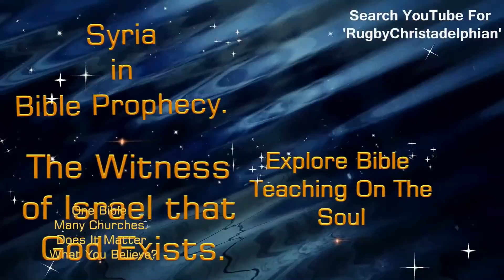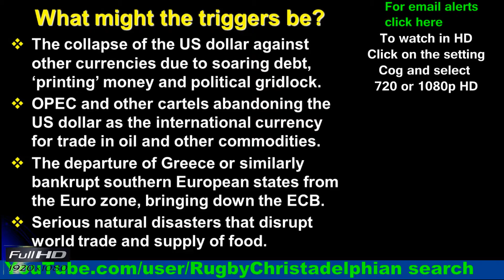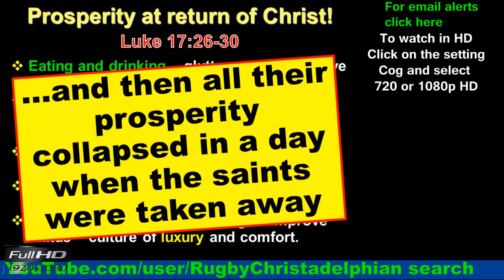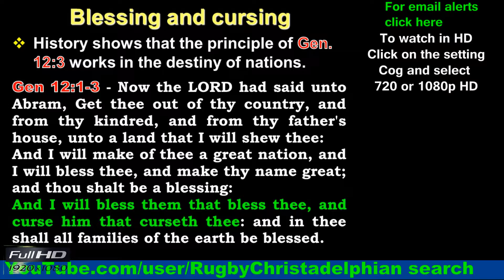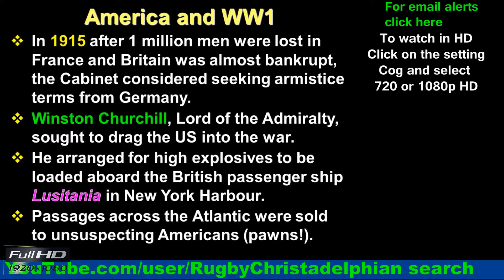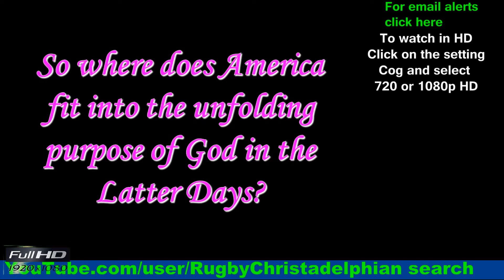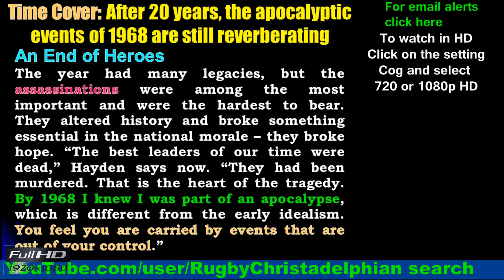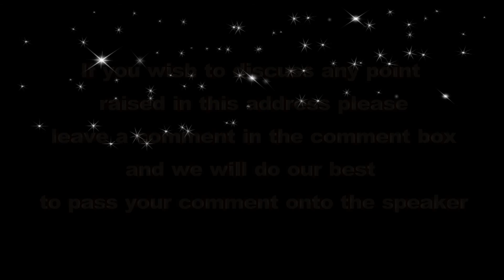The Bible in the News April 2014 Update Mr Jim Cowie